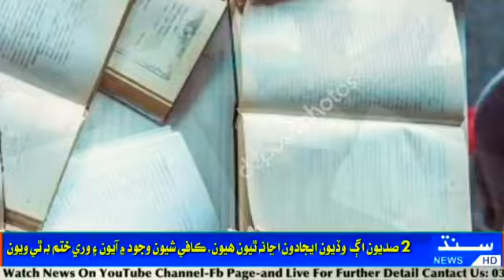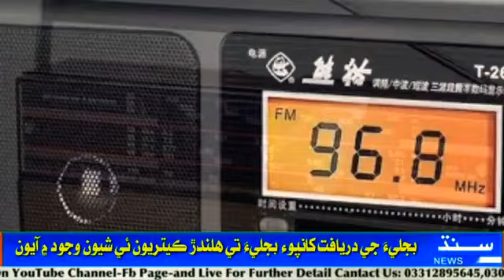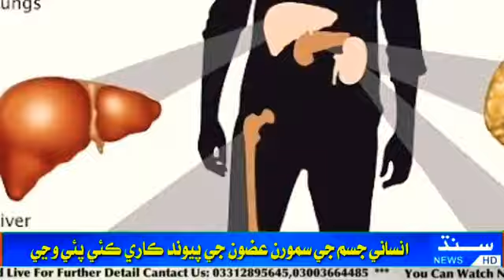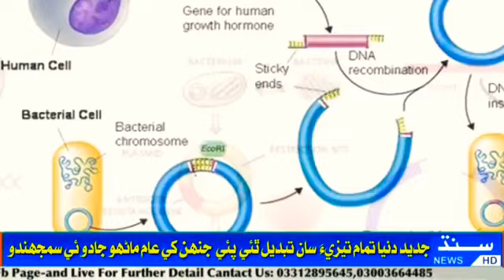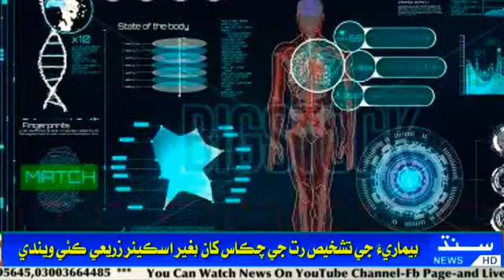Modern Technology World | Future of World | 2050 tak kia hoga?